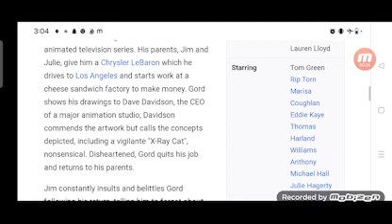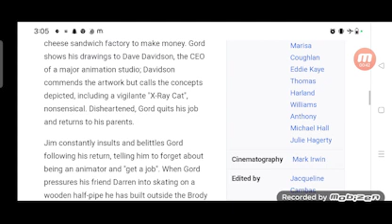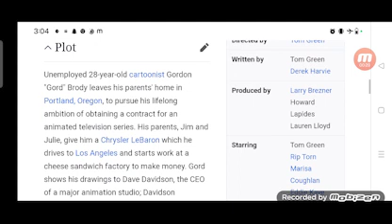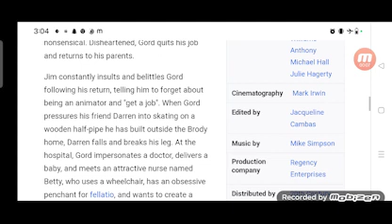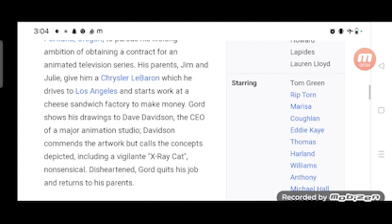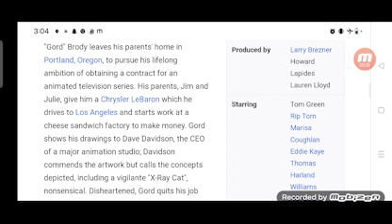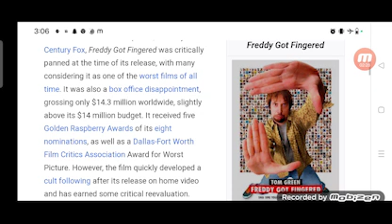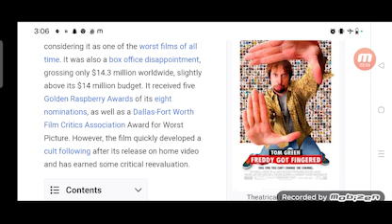Freddy Got Fingered Full Movie Review in Hindi / Story and Fact Explained / Tom Green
In this video we will tell you about fact and review of movie Freddy Got Fingered.